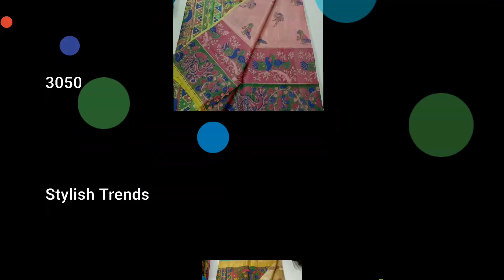New Uppada Tissue Printed Sarees with price